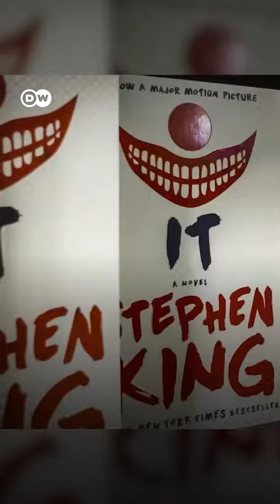Los personajes de Stephen King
Con más de 60 best-sellers salidos de su máquina de escribir, sin lugar a dudas el escritor de terror más popular es Stephen King. ¿Conoces su obra? ¿Cuál es tu novela favorita? Hoy recordamos tres de sus terroríficos personajes… noticias @dwespanol